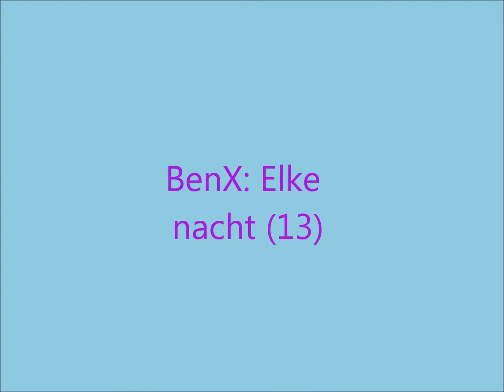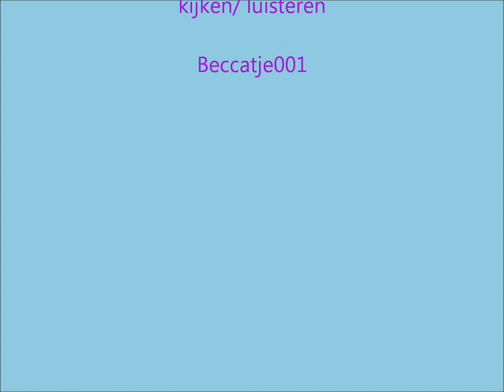13 Elke nacht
Van de musical BenX